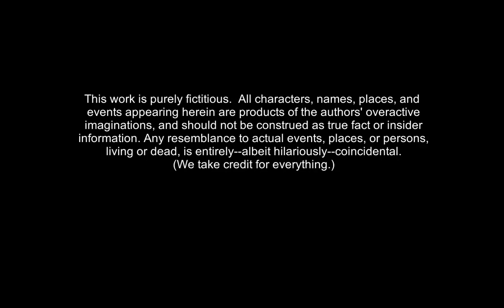Let's Play Molyjam Deux Part 140: Peter's PR Panic!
Peter's PR Panic! is by NateVinceJeremyDaveTony, Vincent Loiseleur, David Liu, Tony Loiseleur (@justtonyl), Nathan Scott (@fearb4nathan), and Jeremy Romanowski (@j_romanowski).

These are seriously the worst snipers in the world. The press is better at killing Peter than the snipers are.